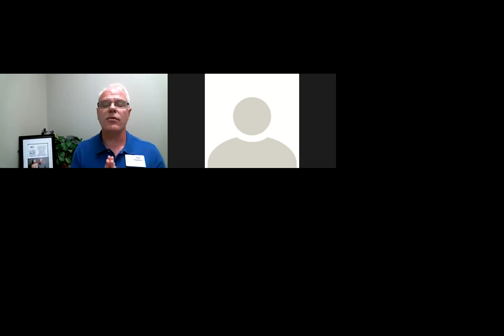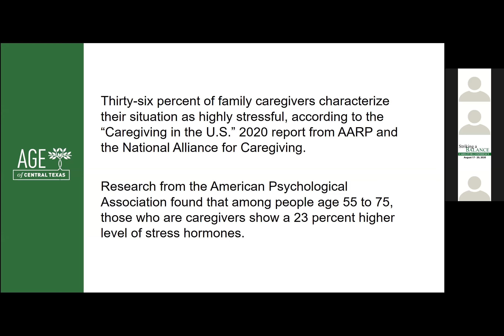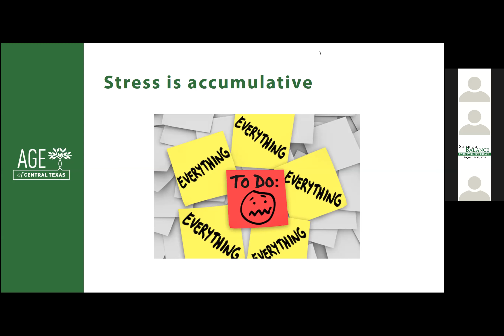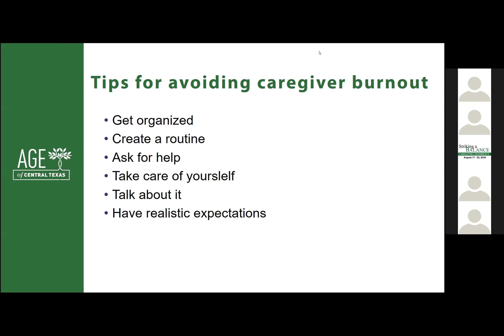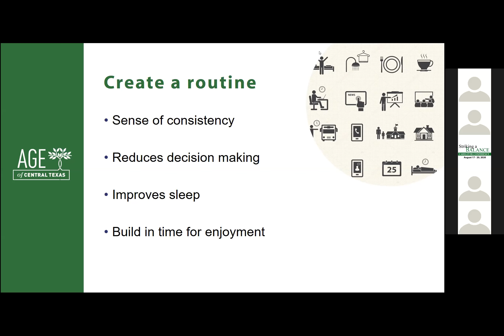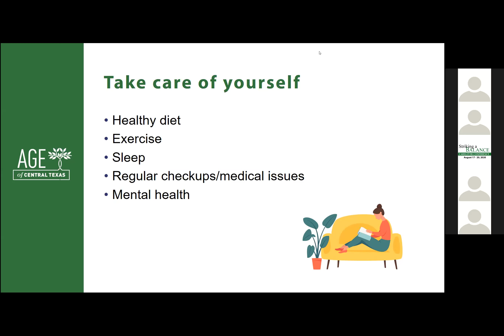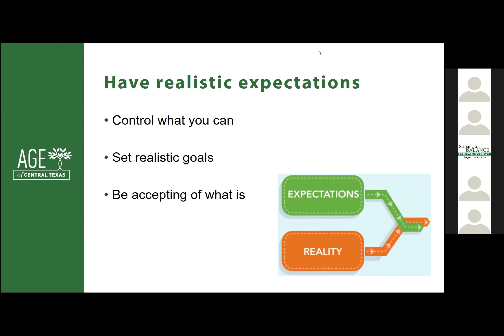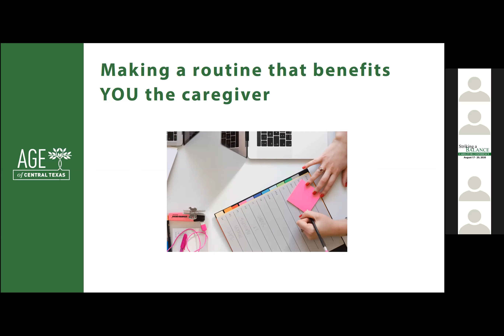Avoiding Caregiving Burnout During COVID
AGE of Central Texas experts Faith Unger, M.Ed., and Lori Hill present caregiver strategies during the 2020 Striking a Balance Caregiver Conference, along with a facilitated Q&A after the presentation.

If you want to skip the "housekeeping" part of the seminar, the actual presentation starts at the 3:17 mark.